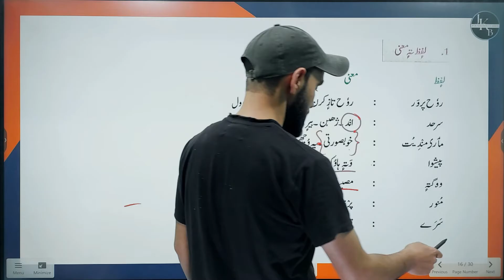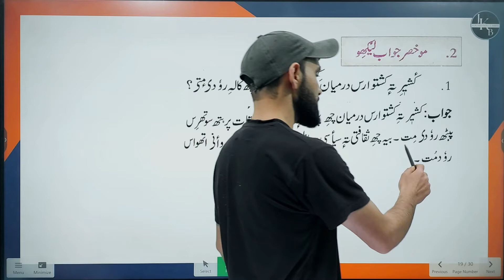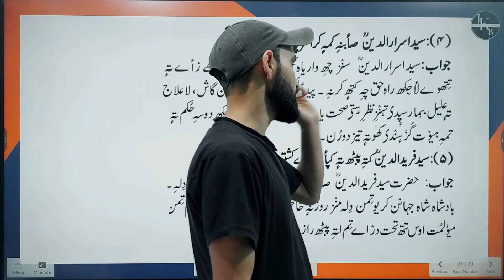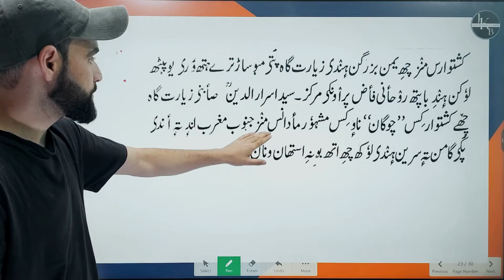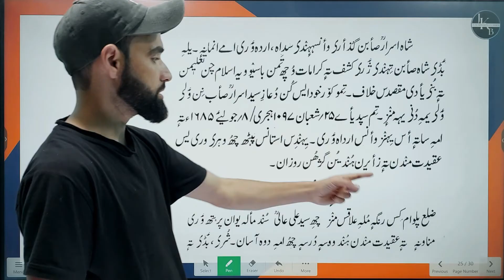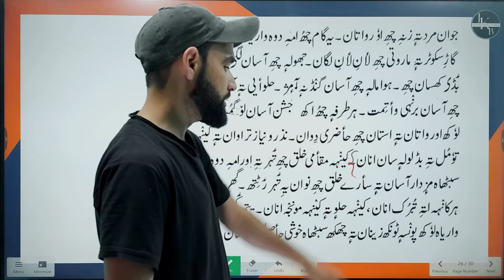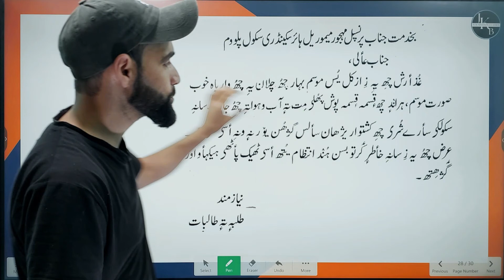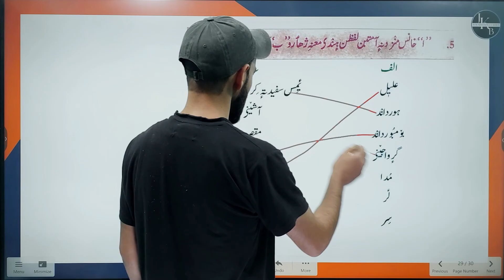Shah Asrar-u-din R.A || Class 9th Kashmiri || Chapter 04 || Questions & Answers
This video is made for the students of class 9th kashmiri jkbose. this video contains chapter 04 "Shah asrar-ud-din R.A "  of class 9th kashmiri. Questions And Answers

Please give us feedback for more improvements in comment section.